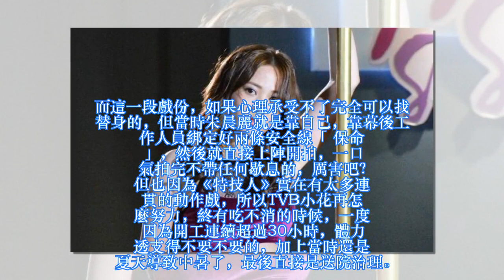TVB翻版陳法拉超拼搏，曾連續拍戲30多個小時體力透支被送進醫院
眾所周知，TVB拍戲基本是「要錢不要命」的。

因為開工時長超支、薪資福利少，不少離巢的TVB小生花旦都吐槽過。但現時還留在TVB的藝人，為了可以繼續上位也是只好「趁年輕拼一拼 」了。就好比如今正當紅的新晉小花——朱晨麗，出道之初有翻版陳法拉之稱。2012年開始拍劇的她，是2011年港姐冠軍出身，加入TVB後的第一部港劇就被力捧為第三女主角，5年下來，始終沒有多少機會繼續晉級、上位，來來去去都是被安排接演第二、第三女主角的戲份，沒多少突圍的表現。不過幸好，在去年熱播的《超時空男臣》中，和劇中第三男主角何廣沛組成人氣情侶CP，成為2017年度當紅的新晉小生花旦，既然如此那肯定是「打鐵要趁熱」，TVB看到朱晨麗在5年下來積累了很多觀眾緣後，決定力捧她。於是在去年，先後安排她在《平安谷之詭谷傳說》、《棟仁的時光》做第三、第二女主角，最近《棟仁》正在熱播中，為了配合這部劇，朱晨麗特意去學了鋼管舞，只為可以劇中，可以有讓觀眾滿意的表現。的確也是讓小編我滿意了哦…… 而在將播的港劇《特技人》、《兄弟》中朱晨麗會是第一女主角。其中《特技人》是她在今年將播港劇的首部「擔大旗」作品，所以她也是直接豁